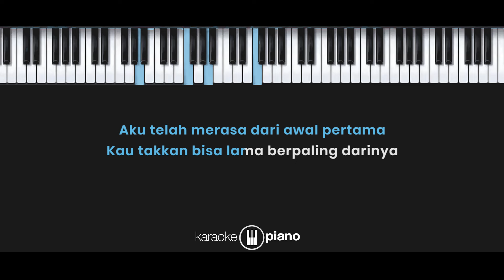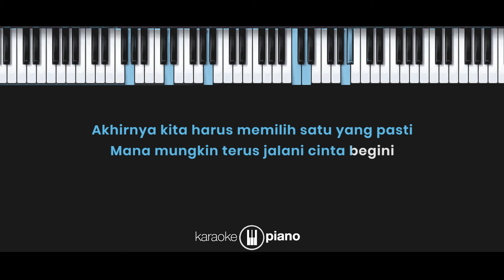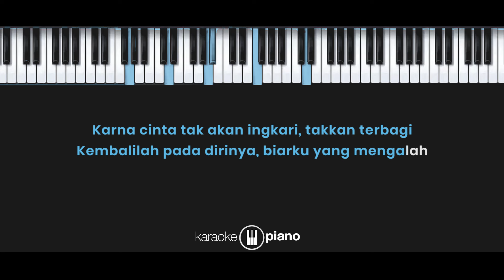Cinta Begini - Tangga (KARAOKE PIANO - FEMALE KEY)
Lirik :

Aku bisa terima meski harus terluka
Karena ku terlalu mengenal hatimu
Aku telah merasa dari awal pertama
Kau takkan bisa lama berpaling darinya

Ternyata hatiku benar
Cintamu hanyalah sekedar 'tuk sementara

Akhirnya kita harus memilih satu yang pasti
Mana mungkin terus jalani cinta begini
Karna cinta tak akan ingkari, takkan terbagi
Kembalilah pada dirinya, biarku yang mengalah
Aku terima

Saatnya kembali, nurani bicara oh
Ku tak bisa terima, bila terus tak setia
Mengkhianati dia, menduakan cinta

Aku terima

Sebentar kutelah kecewa, biarlah aku pergi
Nikmati luka ini, perih ini, sendiri...

Aku terima